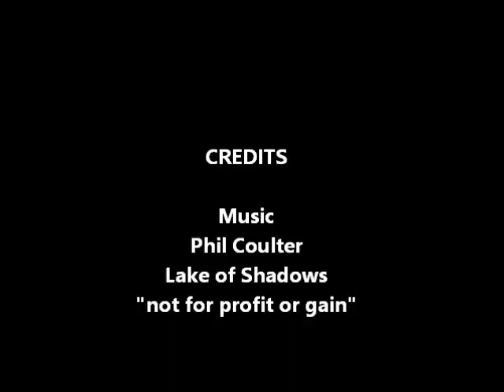Ode to Foxgloves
Our annual display of Foxgloves, as they have decided to perform.